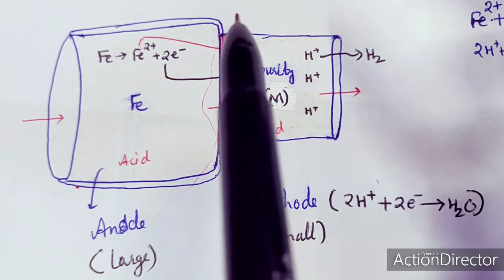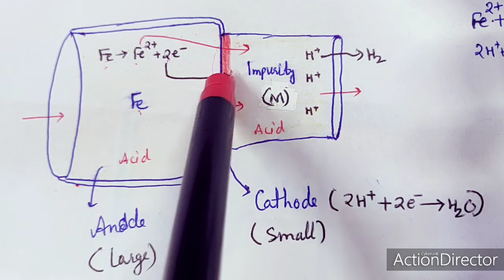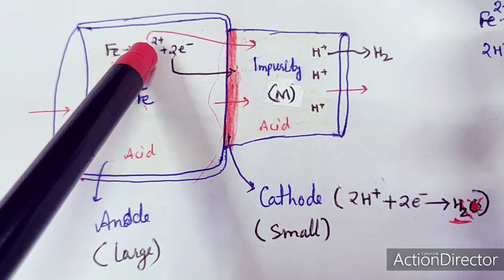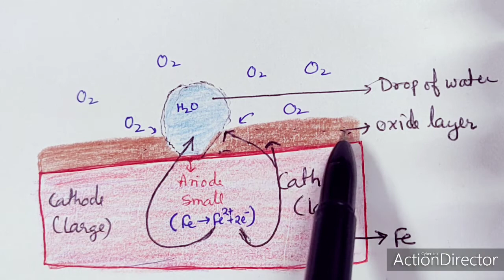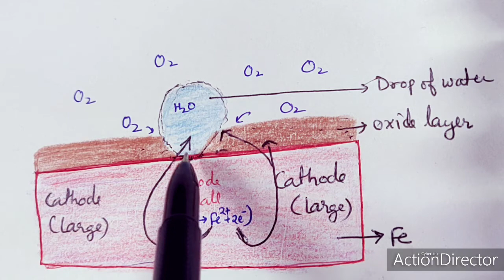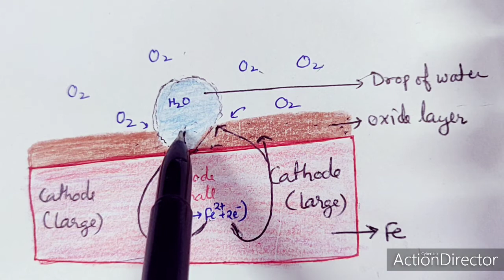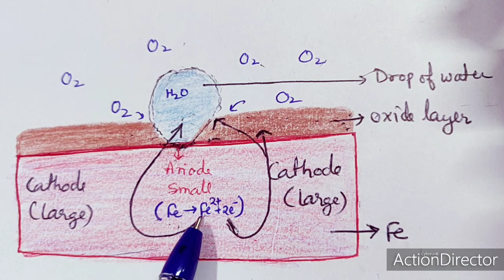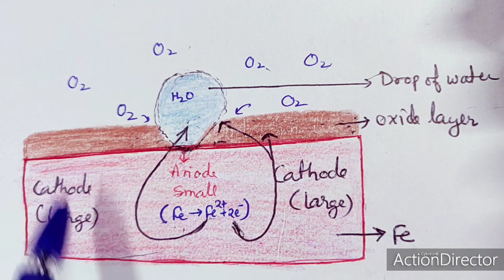Corrosion Part 2, Wet, Electrochemical, Galvenic and Acid Theory by Dr Geeta Tewari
Theories of Corrosion